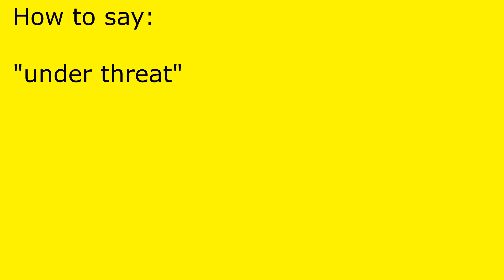How to pronounce under threat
under threat pronunciation.